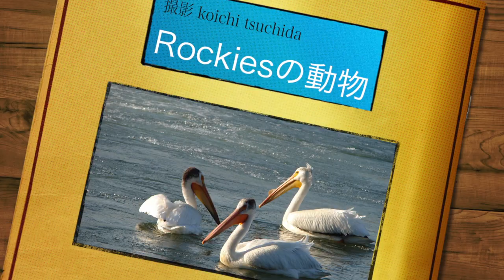Rockies の動物達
このビデオの情報Rockies の動物達